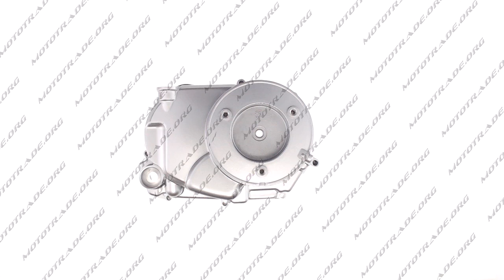K 6533 Крышка сцепления правая Delta 139FMB автоматическое сцепления KOMATCU mod A, шт